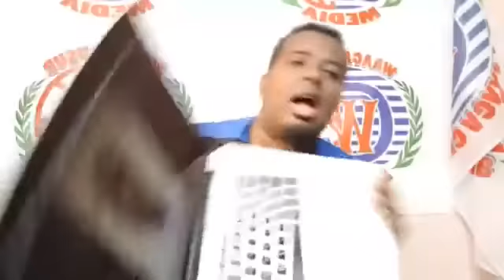Deg deg Daawo caawa iyo abwaan dahir oo arimo xasasiya idin haya maxaa cusub by Dahir Alasow ma